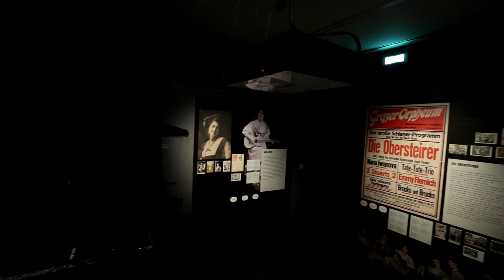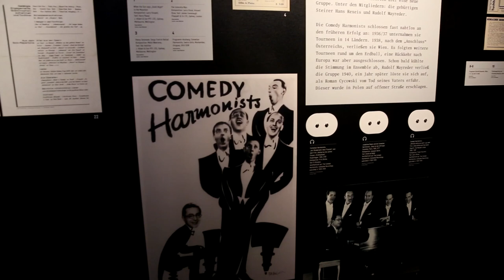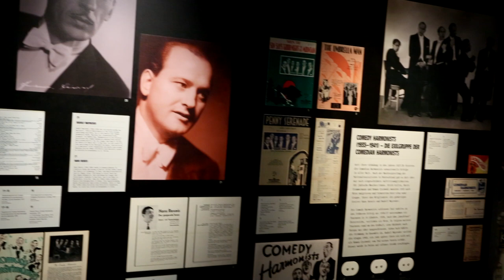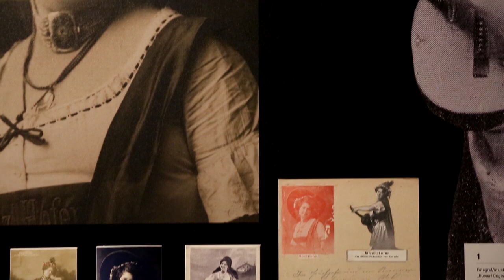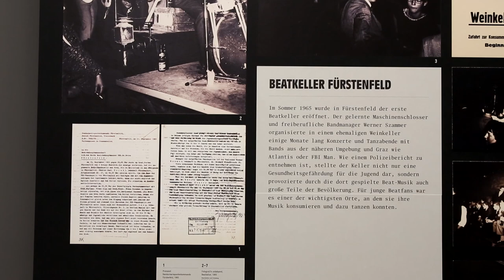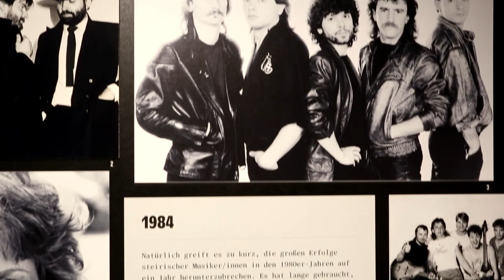"POP 1900-2000. Populäre Musik in der Steiermark" im Museum für Geschichte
Wer waren die steirischen „Popstars“ zu Beginn des 20. Jahrhunderts? Was haben die Comedian Harmonists mit der Steiermark zu tun? Welche Musikgruppe aus Gradenberg deklassierte in der österreichischen Hitparade einst sogar Elvis Presley? Und: Was war die steirische Antwort auf Woodstock?

POP 1900–2000 nimmt sich populäre Musik in der Steiermark im 20. Jahrhundert zum Thema. Im Fokus stehen dabei steirische Protagonistinnen und Protagonisten sowie Bands, deren Musik und die Orte, an denen sie aufgeführt und gehört wurde, deren Lebensstile und -welten, beleuchtet im Wechselspiel und Kontext einer (steirischen) Zeit- und Mediengeschichte sowie Alltagskultur.

Die Ausstellung gibt damit Einblicke in das steirische Musikschaffen im Bereich der U-Musik, schafft Brücken zwischen kulturellen und gesellschaftlichen Entwicklungen, legt den Fokus auch auf weniger Bekanntes oder mitunter Vergessenes und berührt ein ganzes Ensemble oft nicht eindeutig abgrenzbarer Musikgenres und -gattungen. Erzählt wird dies anhand einer Vielzahl an Fotografien, Film- und Videoaufnahmen, anhand von technischen Geräten bzw. medienhistorischen Artefakten, anhand der Musik und mithilfe der Menschen, die sie „gemacht“ haben.

"POP 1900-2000. Populäre Musik in der Steiermark"
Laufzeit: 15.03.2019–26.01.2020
Kuratiert von Maria Froihofer, David Reumüller und Karl Wratschko
Museum für Geschichte, Sackstraße 16, 8010 Graz